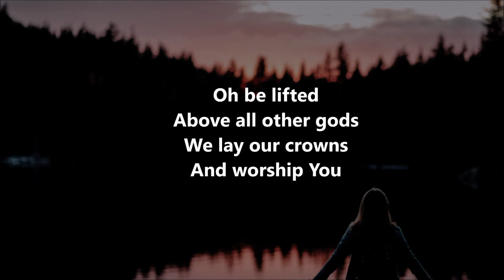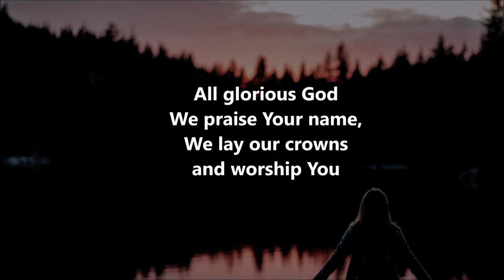Oh be lifted - MOG | Worship Instrumental Music | Above all other gods | We lay our crowns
Oh be lifted (by MOG) Worship Instrumental.
This instrumental music can be used for prayer, meditation, time Alone with God,  quiet time in His presence.